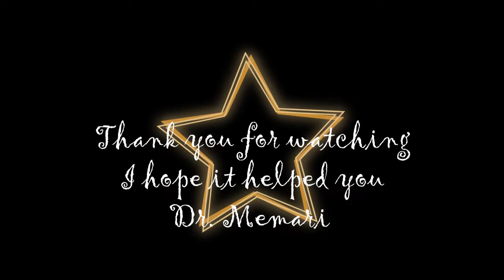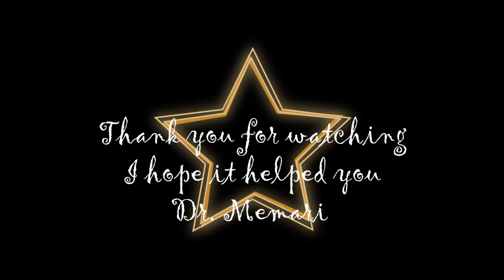What is Titration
In titration a very precise amount of the analyte is needed. When the analyte is a primary standard which means that it is very stable during long-term storage, has a an exactly known composition, and we can dispense accurately known amount of it. An example of a primary standard is potassium hydrogen phthalate (abbreviated KHP)